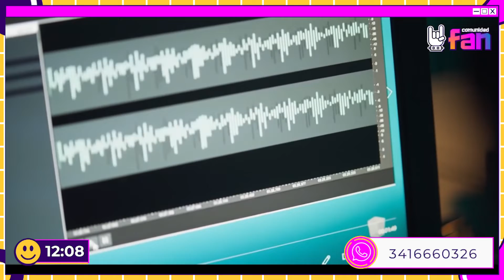Hablamos del Lollapalooza y 3 Toneladas con Horacio Ríos // 22-03-2022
Comunidad FAN es el primer proyecto MULTIPANTALLA en serio del Litoral Argentino

► En vivo de 10 a 13 en Express Canal 4 HD

Disfruta de toda la programación de La Comunidad en vivo!
LUNES A VIERNES:
07 a 10 // Fan Club - Nacho Negri y Ema Rodríguez
10 a 14 // La Mañana de La Comunidad - El Oso, Gabi, Ema y Fran Lucero
14 a 16 // Fan Play! - Fran Lucero e Iván Feldman
16 a 18 // La Peña - Leo Farhat y Fran Lucero
19 a 20 // Super FAN - Flor Scofano
20 a 22 // Noche FAN - Nico Silvero

SÁBADO:
10 a 13 // La Mañana de La Comunidad - Ema Rodríguez
13 a 18 // Ranking FAN - Fran Lucero

DOMINGO:
10 a 14 // Lo mejor de La Mañana de La Comunidad
15 a 18 - Hacete FAN - Nico Silvero

En el canal OFICIAL de COMUNIDAD.FAN vas a encontrar buenas entrevistas a personalidades y artistas, segmento de entretenimiento, producciones propias, transmisiones especiales  y un montón de otras cosas que te van a gustar!!